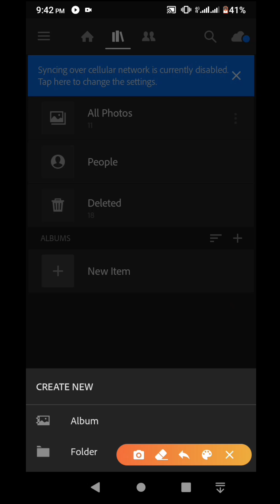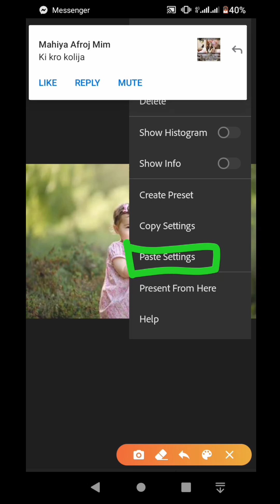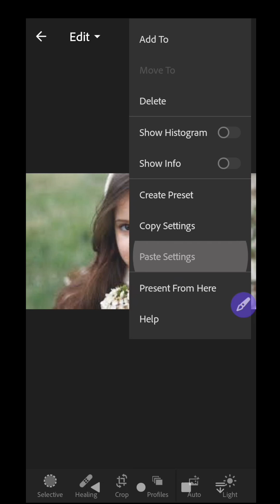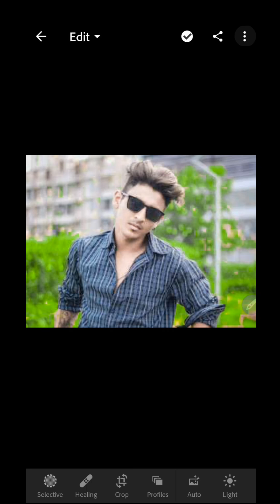Lightroom Free☑️ Premium Presets Download | Lightroom Editing Preset Download Free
Lightroom Free 200 + Premium Presets Download | Attention please : PRESET Credit

PRESET Credit

🙏 All Youtuber 🙏

🔥🌀Lightroom Free 1st Preset  dawonloed🌀🔥

🔥🌀Lightroom Free 2nd Preset  dawonloed🌀🔥

Instagram Id

🌀lightroom free presets 2020

🌀lightroom free presets for mobile

🌀lightroom free preset dng

🌀lightroom free preset download kibaba korban

Note:-
all the image/picture shown in this video belong to the respected owner and not me l am not the owner of any picture showed in this video. All content used Copyright to Morshed Editing Zone. use or commercial display or editing of the content without proper Authorization is not allowed. Thank you.

Credit :-

SICK Rap Beat FREE (No Copyright) prod. Savage

🔥💢 Morshed Editing Zone💢🔥

❤️❤️All YouTube friend ❤️❤️